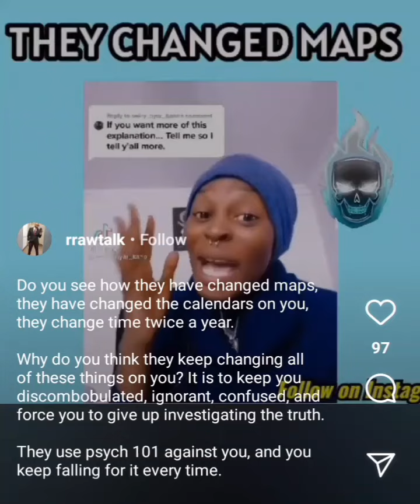A Different Direction Map?🤔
😶I'm actually still trying to understand the concept presented in this video...but it's  possible keeping in mind the other lies that have been paraded as truth through the years.🤔